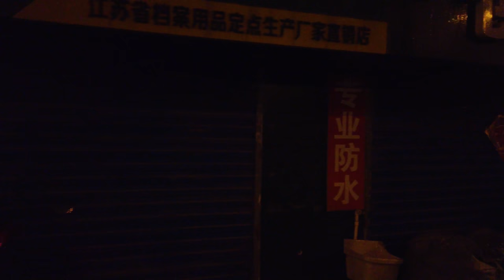【4K60】Stormy Night Walk in Wuxi, China | Glowing Lights of Liangxi District | 中国无锡市梁溪区茂业天地下雨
During a giant thunder and rain storm in Wuxi 无锡, I travel from Qingning Bridge 清宁桥 to the Maoye shopping center 茂业天地. This journey is very wet, with successful amounts of rainfall and thunder for added glory. Filmed in early April, 2020.

中国 无锡 Jiangsu Province 江苏省